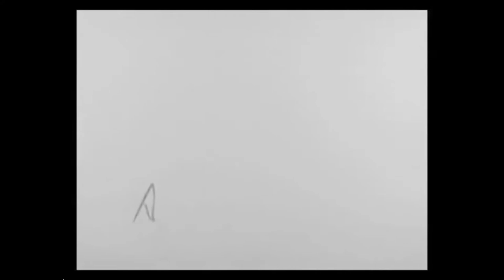Spring 2017 Traditional Animation Reel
A compilation of some of my works done this spring. =)